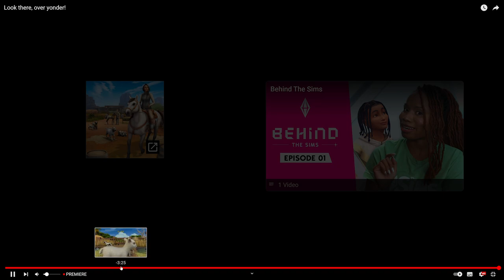Meine REAKTION zum Pferderanch-ERWEITERUNGSPACK für Die Sims 4!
Der erste Trailer zum Die Sims 4: Pferderanch-Erweiterungspack wurde veröffentlicht, auf den ich in diesem Video reagiert habe!